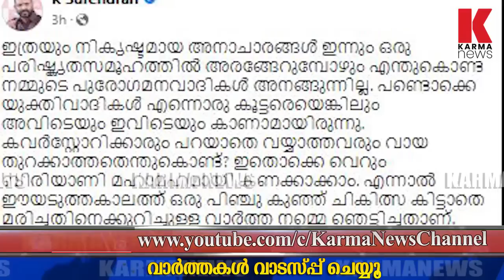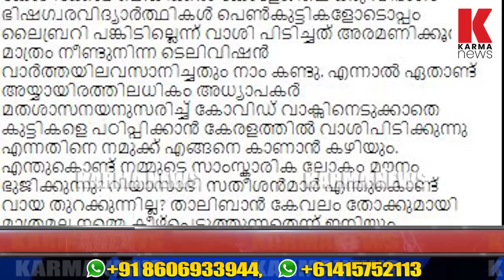സദ്യയിൽ ഉസ്താദ് തുപ്പി, കണക്കിനു കൊടുത്ത് കെ സുരേന്ദ്രൻ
സദ്യയ്ക്കായി ഒരുക്കി വച്ച ഭക്ഷണത്തിൽ ഉസ്താദ് തുപ്പുന്നു , സോഷ്യൽ മീഡിയയിൽ വൈറലായ ഈ വീഡിയോക്ക് എതിരെ രൂക്ഷ പ്രതികരണവുമായി ,ബിജെപി സംസ്ഥാന പ്രസിഡന്റ് കെ സുരേന്ദ്രൻ.